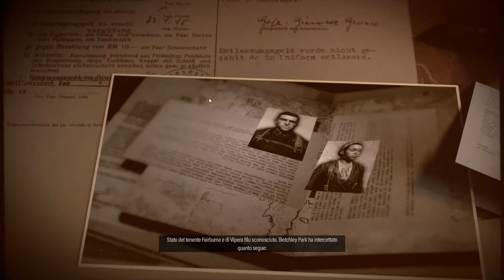sniper elite 5 - stats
Ending video at mission one of sniper elite 5, and my overall stats..